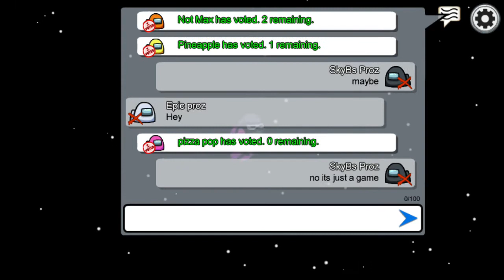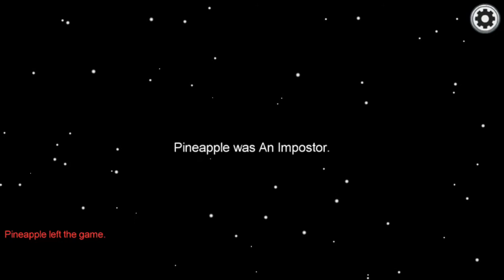Playing Among US with Epic Proz , but he have bad network...